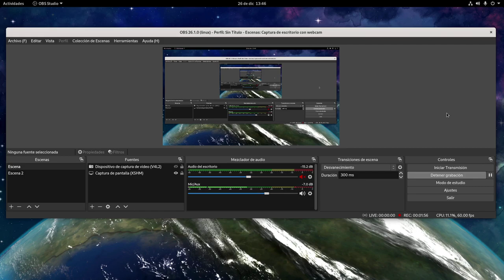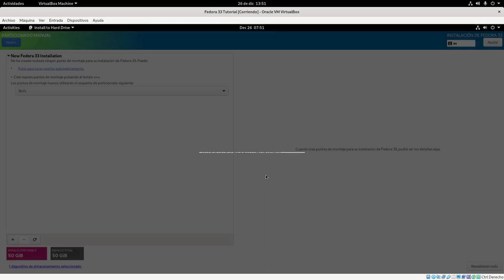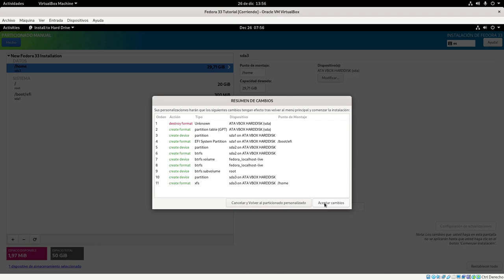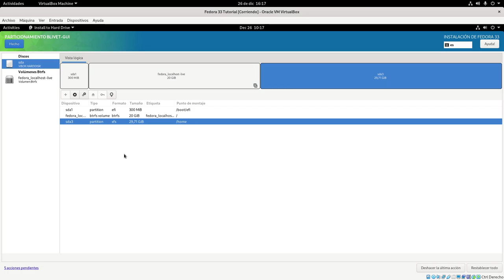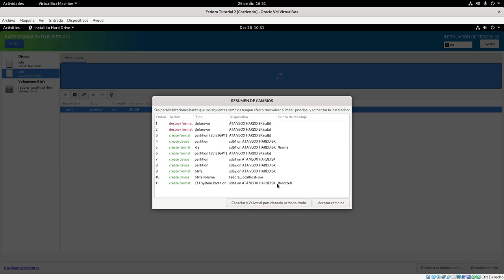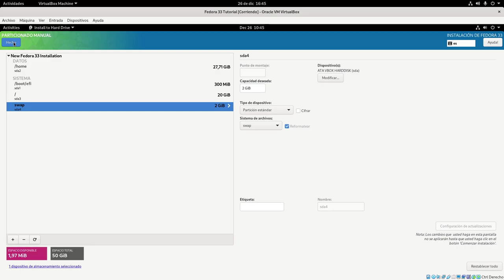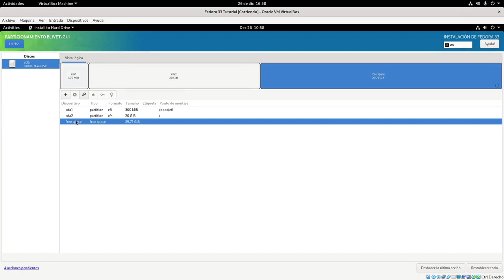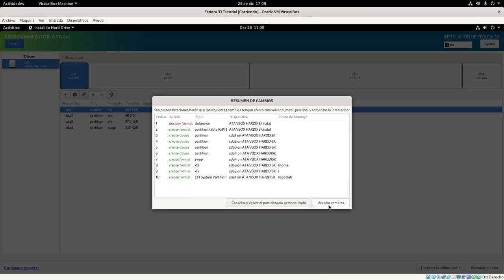Otras formas de instalar Fedora 33 Workstation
0:00 - SSD + Disco duro o disco duro de 7.200 RPM con Btrfs, XFS y el particionador oficial.
12:32 - SSD + Disco duro o disco duro de 7.200 RPM con Btrfs, XFS y el particionador Blivet.
17:26 - Instalando Fedora 33 Workstation entre dos unidades de almacenamiento.
21:31 - Instalando sobre un disco duro mecánico de 5.400 RPM con el particionador oficial.
27:29 - Instalando sobre un disco duro mecánico de 5.400 RPM con el particionador Blivet.

Bueno, aquí muestro otras formas de instalar Fedora 33 Workstation, haciendo hincapié en XFS en caso de usar un disco duro mecánico. Advierto que en esta ocasión no he abarcado la configuración del sistema operativo.

Por otro lado, este es mi primer vídeo hecho con Cinelerra GG. Me ha costado dejar el vídeo en las condiciones que me gustaría, pero lo he conseguido. Ahora a ver si le gusta a YouTube, que no sería la primera vez que destroza un vídeo, incluso aunque el fichero original ocupaba poquito.